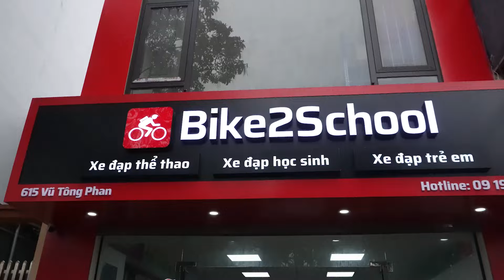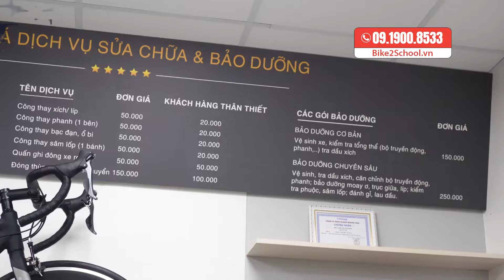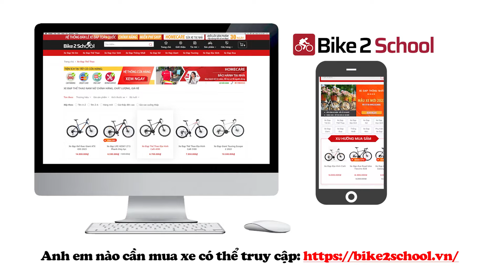Khai trương cửa hàng Bike2School tại quận Thanh Xuân Hà Nội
Tưng bừng khai trương cửa hàng tiếp theo của Bike2School tại địa  chỉ 615 Vũ Tông Phan, Thanh Xuân, Hà Nội. Với diện tích 200m2 đây hứa hẹn sẽ là lựa chọn hàng đầu của tất cả khách hàng khi muốn mua xe đạp. Cùng khám phá Bike2School Thanh Xuân.